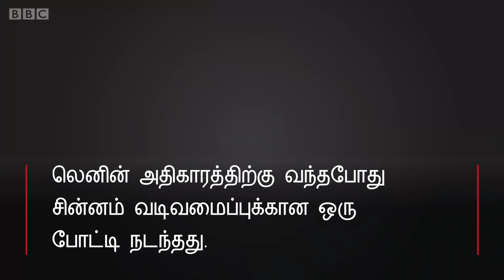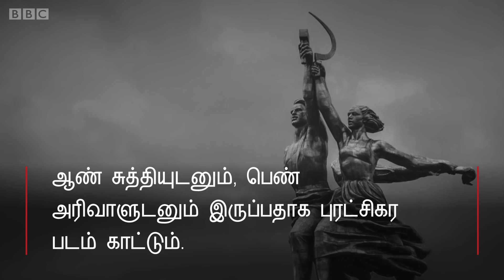கம்யூனிஸ்ட் கொடியில் உள்ள சுத்தியல், கதிர் அரிவாள் எதை குறிக்கிறது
வரலாற்றில் மிகவும் அறியப்பட்ட சின்னங்களின் ஒன்றாக சுத்தியல், கதிர் அரிவாள்உள்ளது. ரஷ்ய புரட்சியின் போது தோன்றிய இச்சின்னம் கம்யூனிஸ்ட் கட்சிகளின் கொடிகளை அலங்கரிக்கிறது. இச்சின்னம் எதை குறிக்கிறது? இதனை தேர்ந்தெடுத்தது யார்?